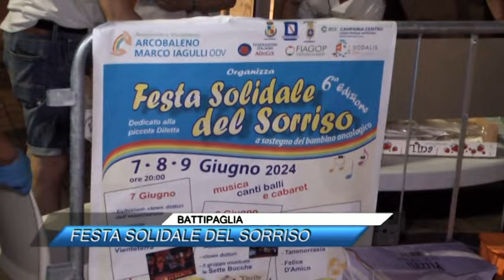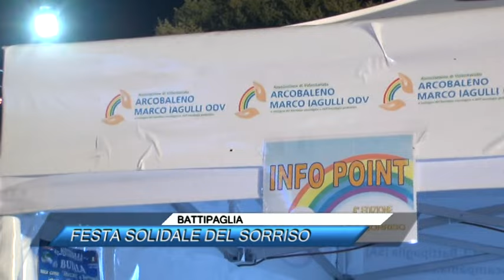✅ BATTIPAGLIA, FESTA SOLIDALE DEL SORRISO |SUD TV 114